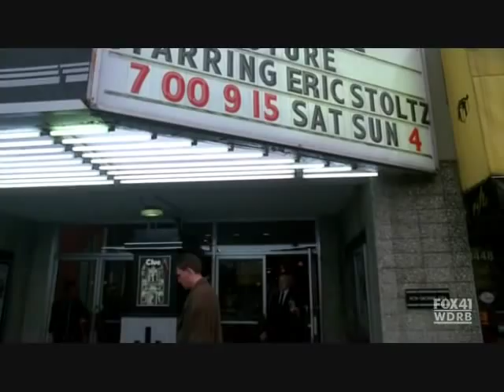Fringe - Back to the Future in Alternate Universe 1985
Back to the Future reference on FOX Sci-Fi Adventure Comedy, Fringe. This is from Season 2 Episode 16 called "Peter."

This is the alternate 1985. For those of you who didn't know, Eric Stoltz was originally Marty McFly and shot many of the scenes but when Michael J. Fox became available, they re-shot with Fox and let Stoltz go.